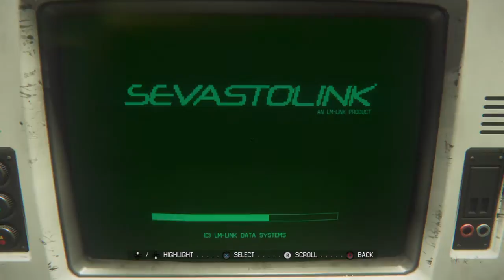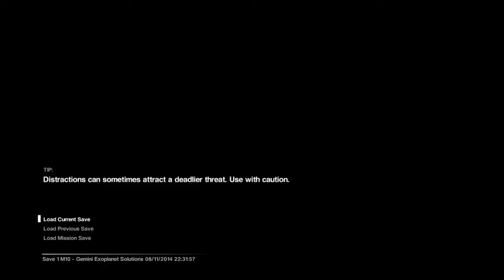Alien: Isolation™_20141108224607